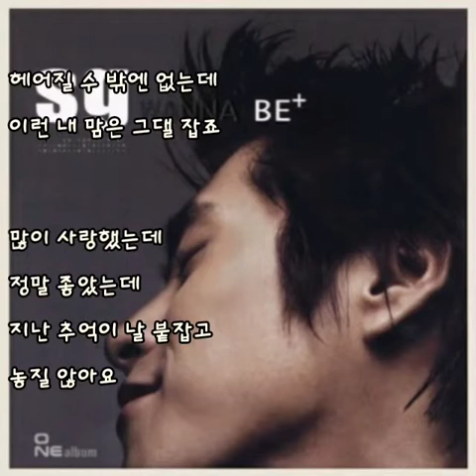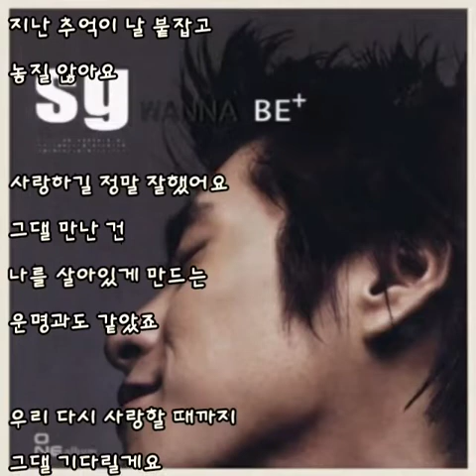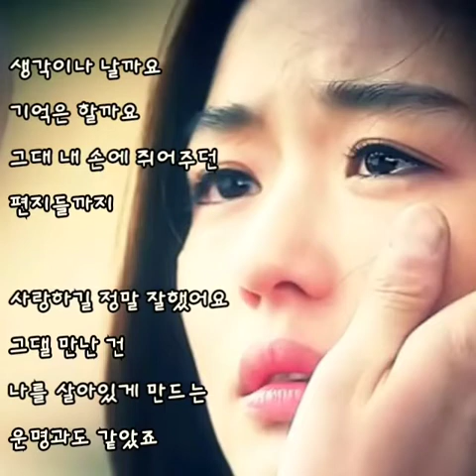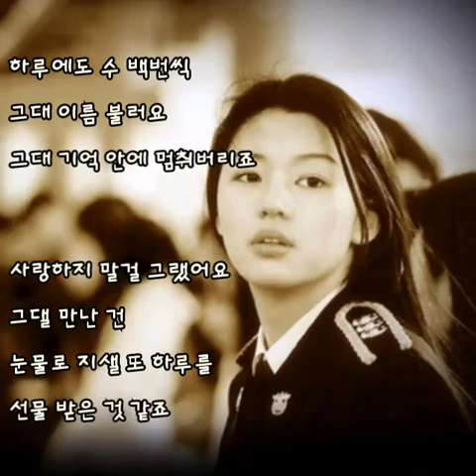💌사랑하길 정말 잘했어요 -sg워너비 - (가사有)